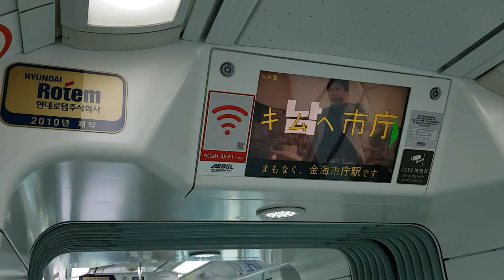부산김해 경전철 사상행 김해시청역 LCD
Busan-Gimhae LRT For Sasang Gimhae City Hall station LCD
釜山金海輕電鐵 沙上行 金海市庁駅 LCD